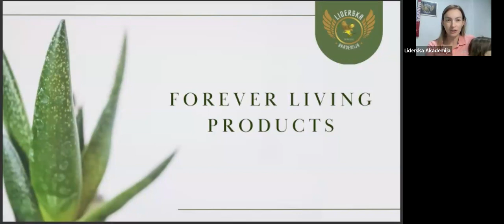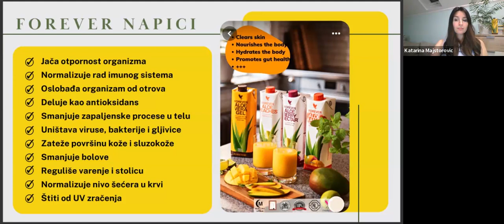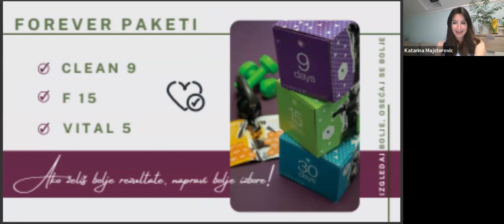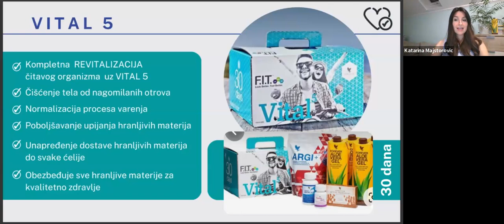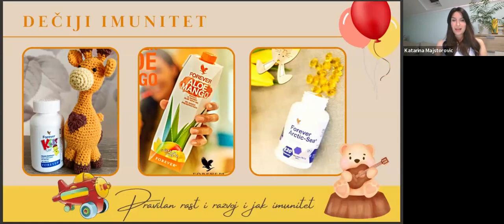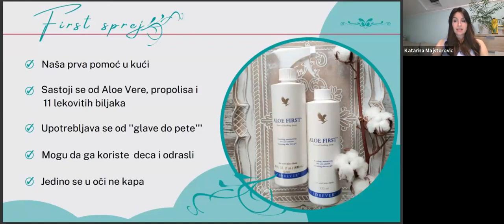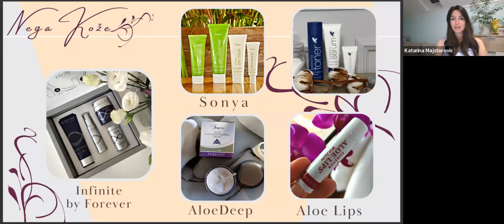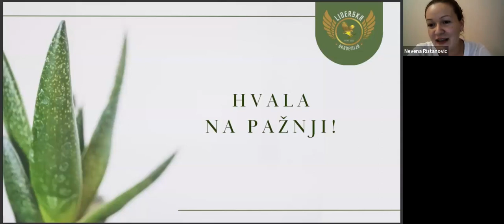Prezentacija proizvoda Forever Living Products